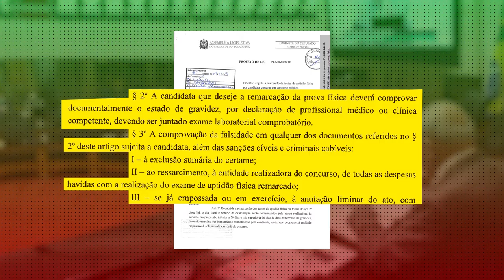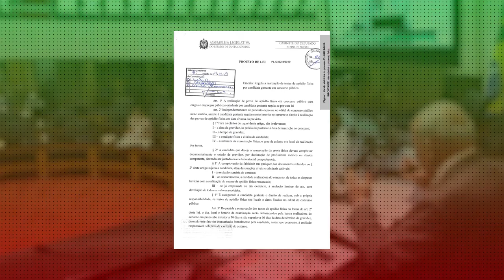É Notícia - Plenário aprova PL que beneficia candidatas gestantes em concurso público - 12/05/21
Na sessão desta quarta-feira(12/05), os parlamentares aprovaram um projeto de lei, de autoria do deputado Kennedy Nunes( PSD), que regula a realização de testes de aptidão física para candidatas gestantes em concurso público. Com base em decisão do STF, o projeto garante o direito de remarcação da data do exame, independentemente da data de início da gravidez, se antes ou depois da inscrição.